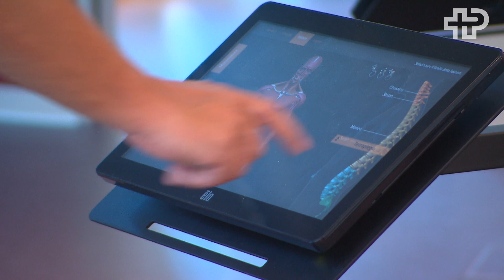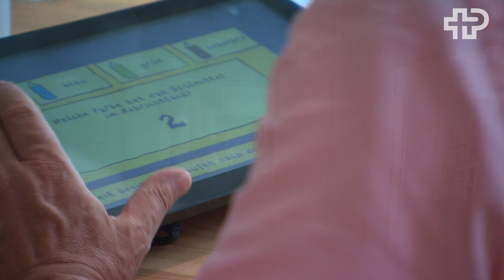ParaForum Eröffnungstage – Das Besucherzentrum der Schweizer Paraplegiker-Stiftung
Das ParaForum ist eine als Wohngemeinschaft inszenierte Dauerausstellung. Sie erzählt die fiktiven Lebensgeschichten und täglichen Herausforderungen von 4 Querschnittgelähmten. Besuchen Sie unsere interaktive Ausstellung und erfahren Sie mehr über den Alltag von Sarah, Matteo, Christine und Stefan.

Mehr Informationen: paraforum.ch

Mitglieder der Gönner-Vereinigung der Schweizer Paraplegiker-Stiftung erhalten CHF 250'000 bei unfallbedingter Querschnittlähmung mit permanenter Rollstuhlabhängigkeit.